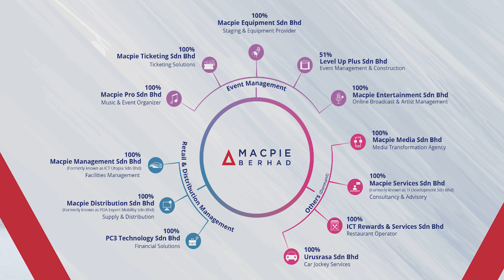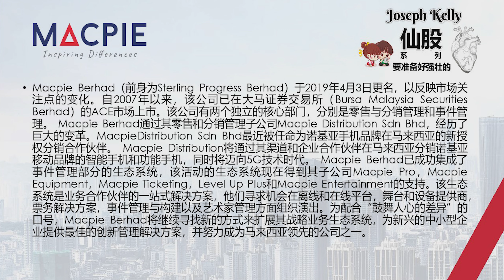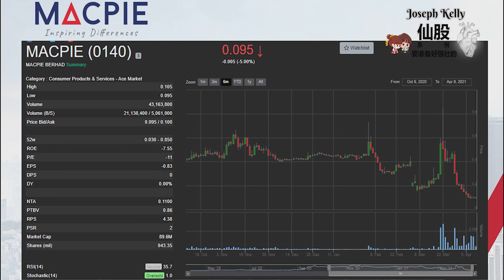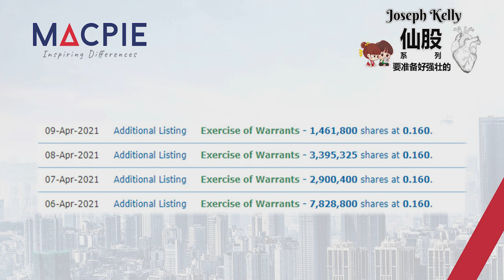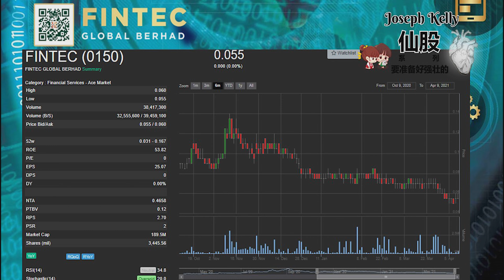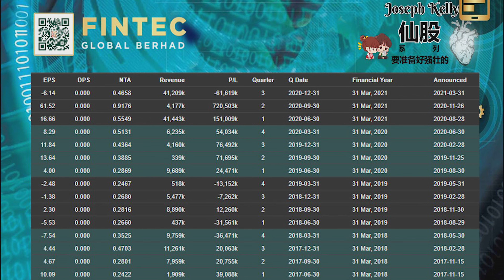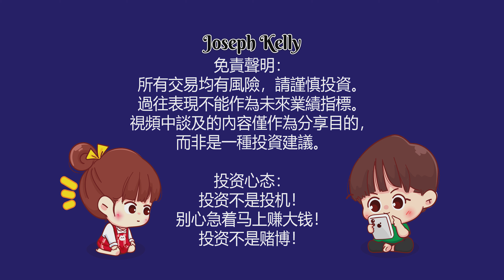仙股系列 MACPIE BERHAD MACPIE 0140 vs FINTEC GLOBAL BERHAD FINTEC 0150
你有问题要问我吗？
Have a question for me?